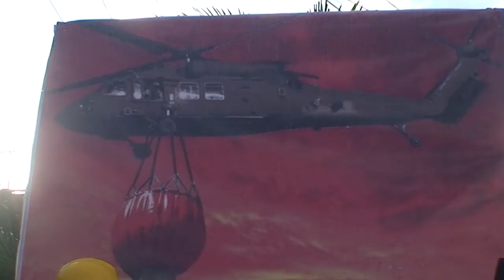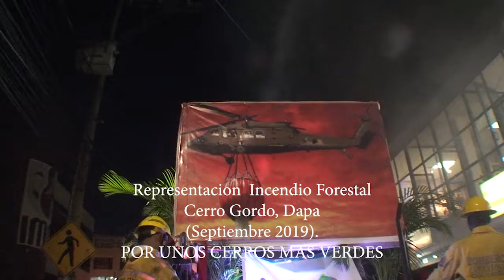2019 comparsas, apertura feria yumbo una feria soñada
feria de yumbo 2019  bomberos